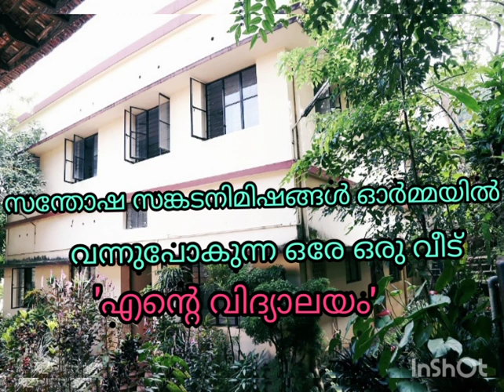'എന്റെ വിദ്യാലയം'🥰സെന്റ് തോമസ്സ് റ്റി റ്റി ഐ തിരുവല്ല...🥰🥰🥰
'ഈ വിദ്യാലയത്തിൽ പഠിച്ചവർ ഭാഗ്യം ചെയ്തവർ ആണ്...ഞാനും'..🥰🥰🥰 പിക് തന്നത് ടിന്റൊ🥰🥰🥰